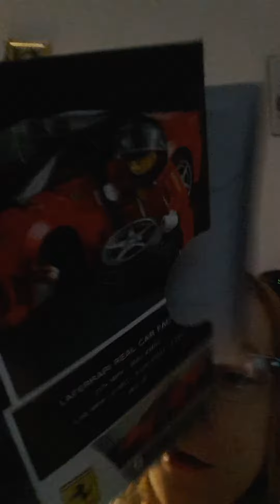Lego che passione *_* - La Ferrari -